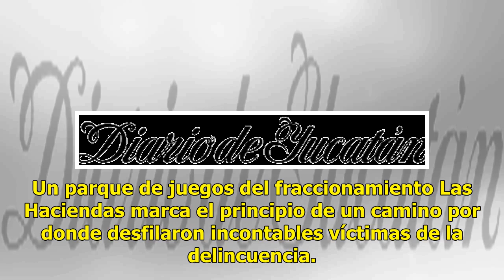Hallan fosas con un mapa - El Diario de Yucatán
Suman cuatro los cadáveres que ya fueron detectados XALAPA.— Una nueva fosa clandestina fue hallada en el municipio de Río Blanco, Veracruz, en un predio conocido como “Los Arenales” que ya había sido explorado por madres de desaparecidos en mayo de 2018. Con este nuevo descubrimiento ya suman cuatr...